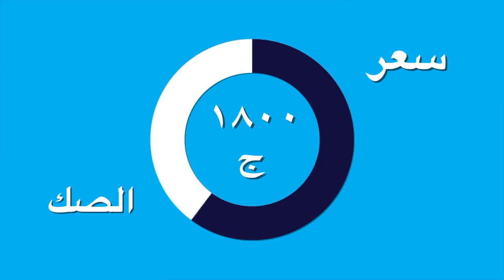صك أضحيتك من الأوقاف .. أضحيتك في يد أمينة